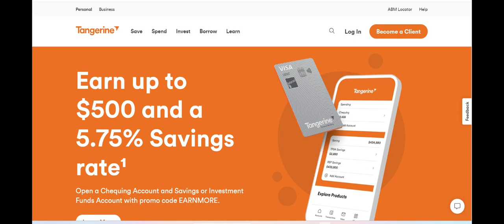Tangerine Bank Review: A Leading Digital Bank with No Fees and Strong Features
Tangerine Bank offers a simple, digital-first banking experience that has made it a popular choice among Canadians. One of the main advantages of Tangerine is its fee-free structure, with no monthly maintenance fees for its chequing and savings accounts. This makes it an appealing option for those who want to avoid the typical costs associated with traditional banks. The bank also provides competitive interest rates on savings accounts, which is a benefit for those looking to grow their deposits over time. With its fully digital platform, Tangerine allows customers to easily manage their accounts through its mobile app and online banking, offering flexibility and convenience for those who prefer to handle their finances on the go.

However, there are some limitations to consider when banking with Tangerine. As a digital-only bank, Tangerine lacks physical branches, which may be a disadvantage for individuals who prefer in-person banking services or need to make cash deposits. While the bank provides access to a wide ATM network, it may not be ideal for customers who require frequent face-to-face interactions. Additionally, while Tangerine offers competitive interest rates, it doesn’t have a wide variety of financial products compared to traditional banks. For example, it may not offer as many investment options or specialized banking services, which could be a drawback for those looking for more comprehensive financial solutions.

On the positive side, Tangerine Bank excels in providing a user-friendly and transparent banking experience. The bank’s online and mobile platforms are easy to navigate, allowing customers to check balances, transfer funds, and manage their accounts without complications. The customer service is generally well-reviewed, with responsive support available through chat or phone to assist with account-related inquiries. Furthermore, Tangerine offers a range of digital tools, including budgeting and savings features, helping users stay on top of their financial goals and track their spending habits.

In conclusion, Tangerine Bank is an excellent choice for Canadians looking for a simple, no-fee banking solution with strong digital features. While the lack of physical branches and the limited range of financial products may not be suitable for everyone, its ease of use, transparency, and competitive interest rates make it an attractive option for many. Whether you’re looking for basic banking services or just want a hassle-free account to manage your finances, Tangerine Bank provides a reliable and efficient platform for your needs.